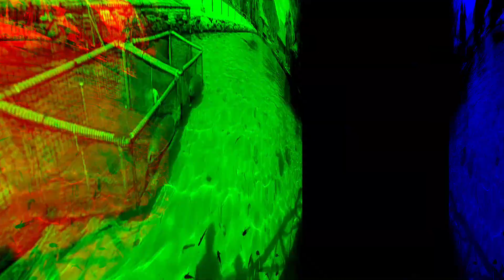Back To Tahiti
C'est reparti pour de nouvelles aventures en Polynésie Française :)